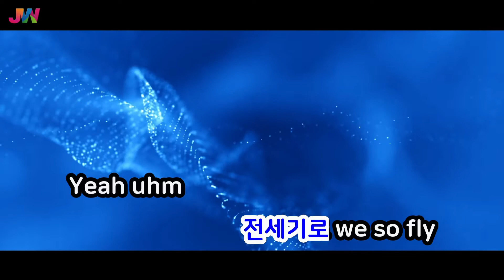[JW노래방] 대취타 / Agust D / JW Karaoke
번호 - 58916
제목 - 대취타
가수 - Agust D